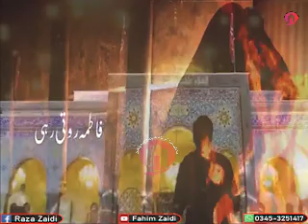Haye Syeda , Fatima (S,A) Roti Rahi , Fatima (S,A) Roti Rahi (For Status)